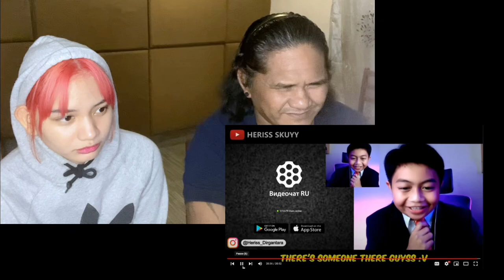DETEKTIF BOCIL HACK "CCTV" KE ADIKNYA SENDIRI 😱😱- OME. TV INTERNASIONAL-malaysia/filipino react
Filipino/sabahan reaction
**Credit to all of the original owners of the videos.

original vid;   Heriss Skuyy channel yt